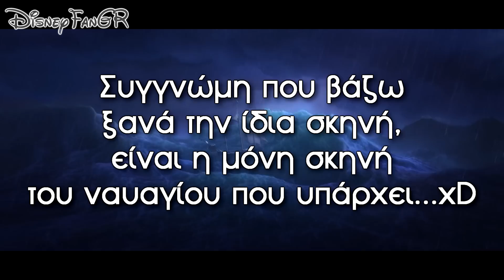Οι βασιλείς του Frozen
Δύο θεωρίες σχετικά με το τι απέγινε το ναυάγιο αλλά και ο ίδιος ο βασιλιάς και η βασίλισσα της Αρεντέλα! Ναυάγησαν ή επέζησαν από το ναυάγιο; Εσείς τι λέτε; Ποια θεωρία σας άρεσε περισσότερο;

Ελπίζω να σας αρέσει το βίντεο και οι θεωρίες, οι οποίες τονίζω ξανά πως ΔΕΝ είναι δικές μου!